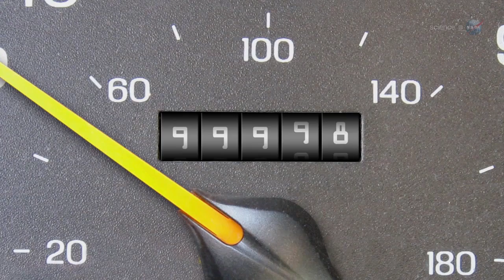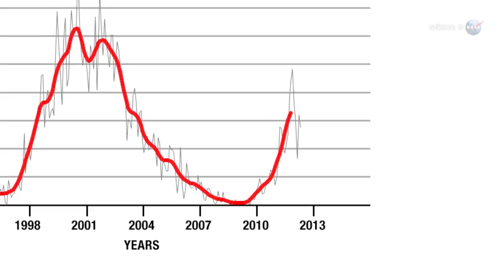ScienceCasts: Why the World Didn't End Yesterday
NASA is so sure the world won't come to an end on Dec. 21, 2012, that they already released a video for the day after.

More questions about December 21, 2012?